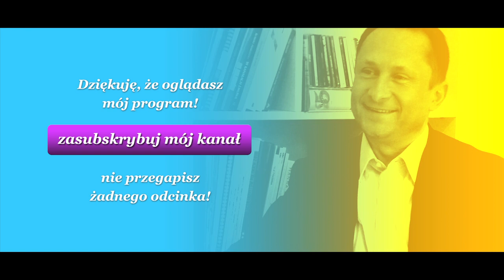Kamil Durczok w 20m2 Łukasza - internetowy talk-show, teaser 60